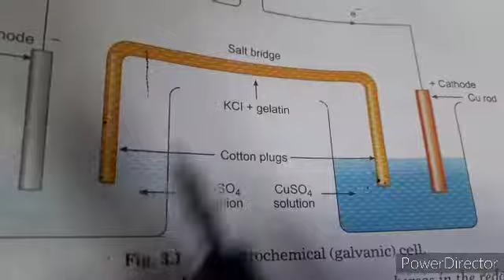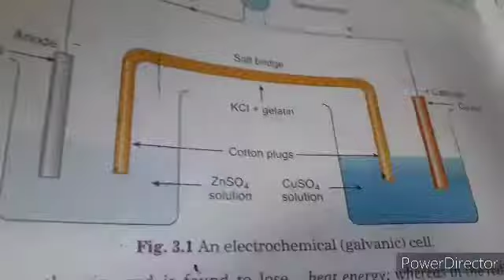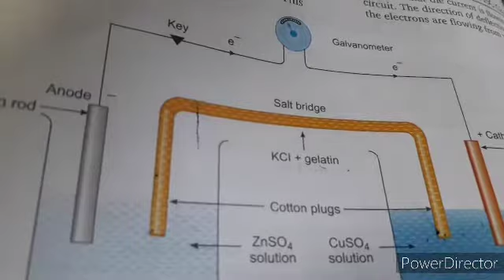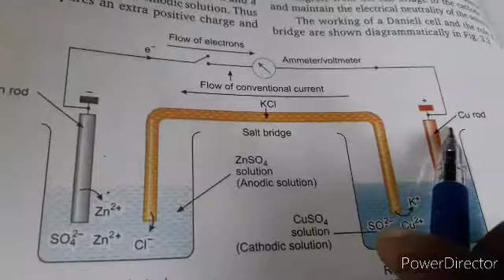ISC CHEMISTRY ELECTROCHEMISTRY PART 1 INTRODUCTION. BY ANUPMA SINGH